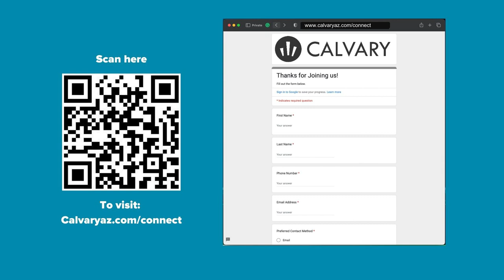"Mission Impossible" - Message to a Messed Up Church - Week 12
Today Pastor Pete Preaches on 1st Corinthians 9:15 - 27